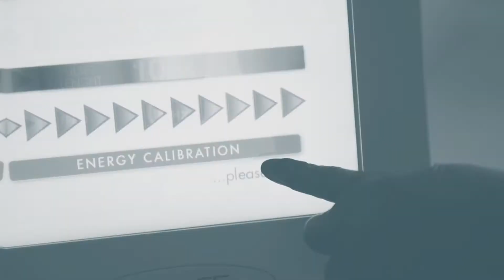Salon Diamond beauty&spa Skarżysko SHORT PROMO